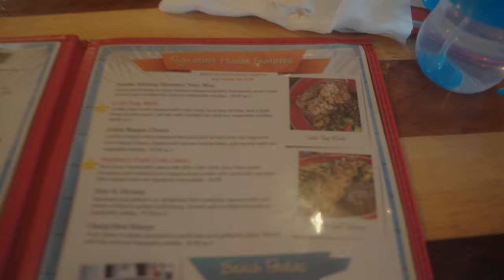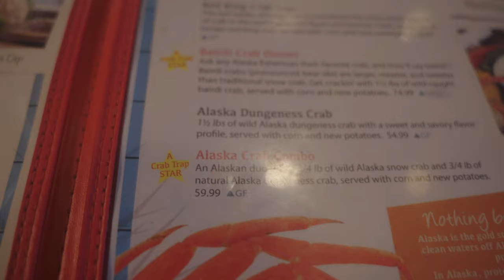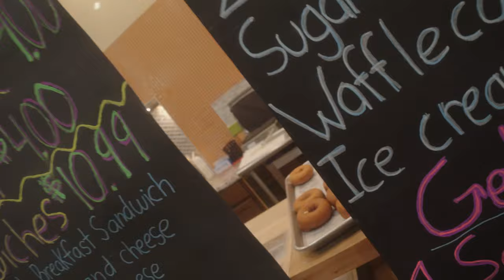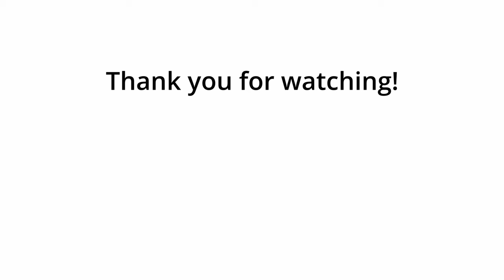Weekend in Destin, FL | Vlog #30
We're back in the states for a couple months and we are currently residing in Montgomery, AL. So what do you do when you been surrounded by snow for months and you have a free weekend? That's right! Go to the beach! And luckily, Destin is near by! I had more footage of this trip but somehow I deleted them... but here's is what I did not delete. lol Enjoy!